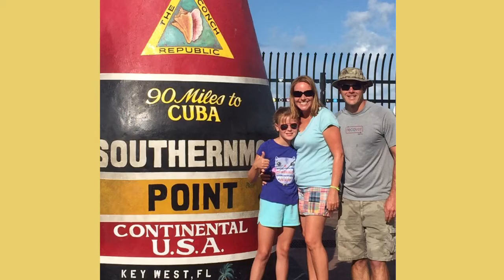Key West vacation 2019